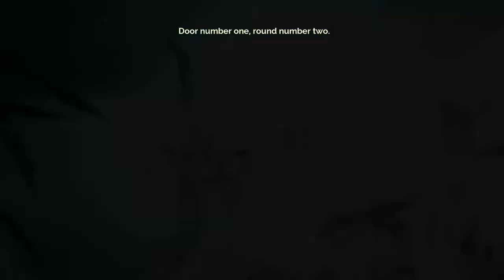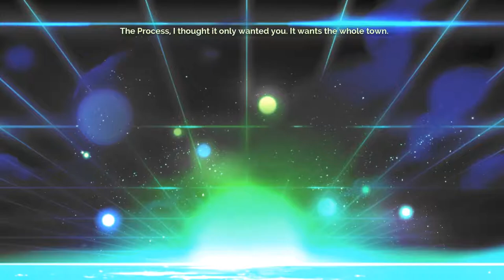Transistor - Press A To Gay! Plays - (Part 4)